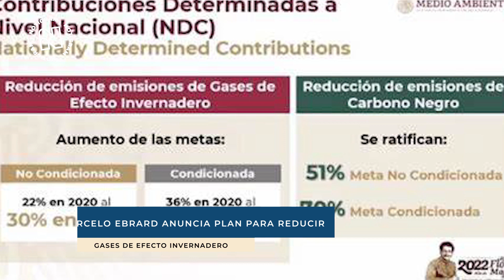Marcelo Ebrard anuncia plan para reducir gases de efecto invernadero